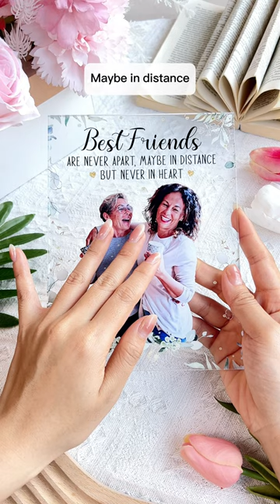Best Friends Are Never Apart | Personalized Acrylic Photo Plaque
A personalized acrylic photo plaque is a perfect gift for your best friend, whether they live near or far. You can upload a photo of your choice and have it printed on a high-quality acrylic plaque with the message “Best friends are never apart, maybe in distance but never in heart”.
This plaque is a cute and meaningful way to show your bestie how much you care and appreciate them. This plaque is ideal for display on a desk, shelf, or wall, and will brighten up any space with your cherished memories. Whether it’s for a birthday, Christmas, or any other occasion, this personalized acrylic photo plaque is a thoughtful and unique gift that your best friend will love.

MESSAGE:
Best friends are never apart, maybe in distance but never in heart.